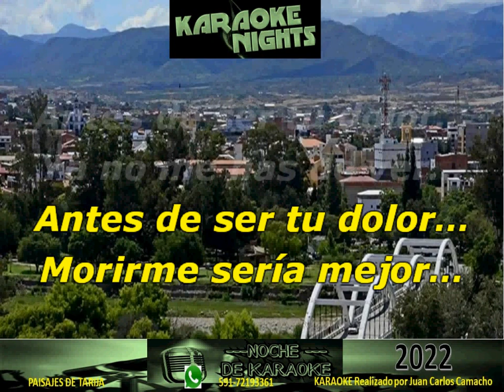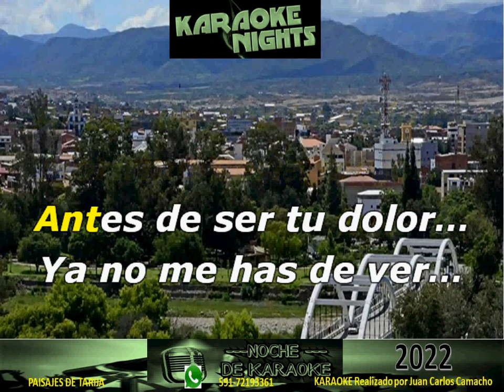El trovador - EL NEGRO PALMA KARAOKE (COVER) CUECA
KARAOKE DE EL NEGRO PALMA - EL TROVADOR